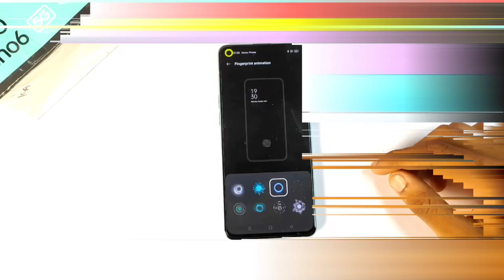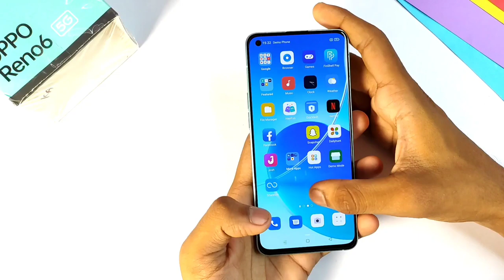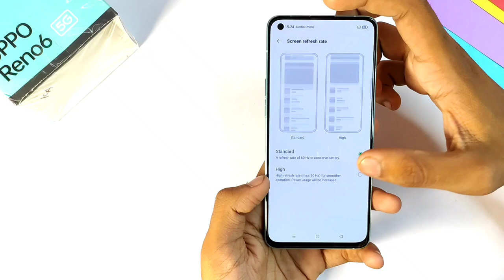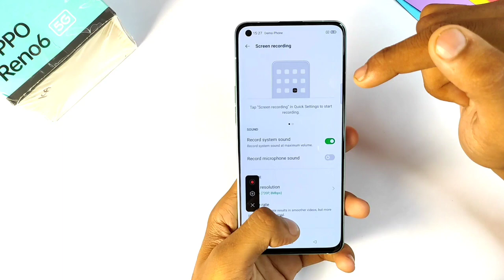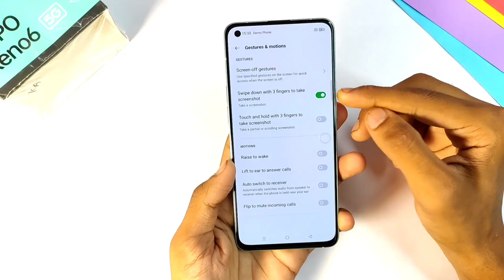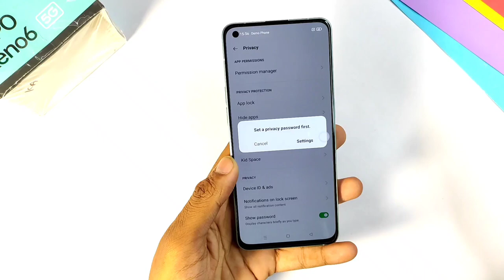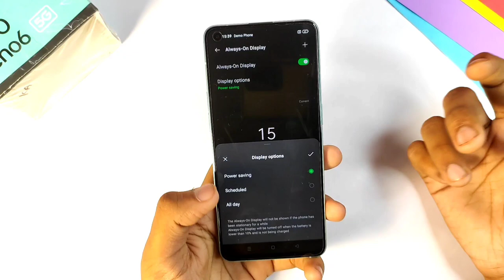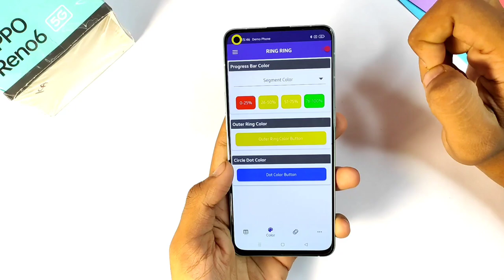Oppo Reno 6 Tips & Tricks | Oppo Reno 6 5G 42+ Hidden Feature Tips & Tricks In Hindi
Topics Covered:
1- Oppo reno 6 hidden feature
2- Oppo reno 6 5g tricks
3- Oppo reno 6 tips & tricks
4- Oppo reno 6 hidden tricks in hindi
5- Oppo reno 6 features